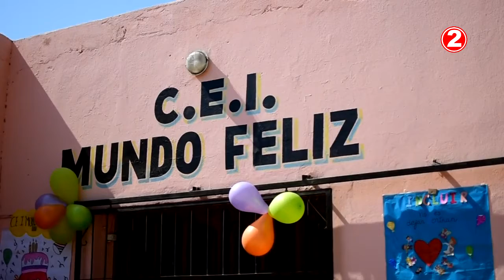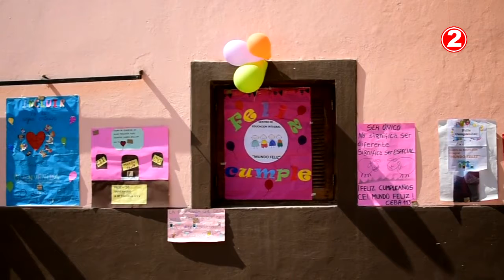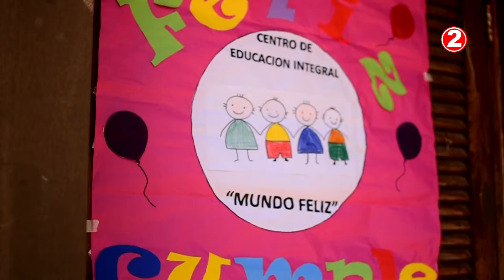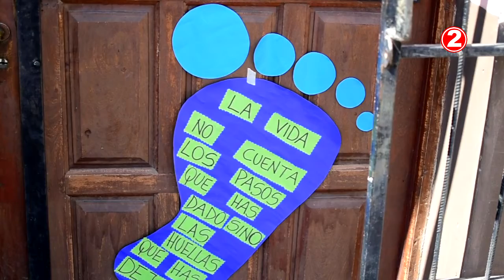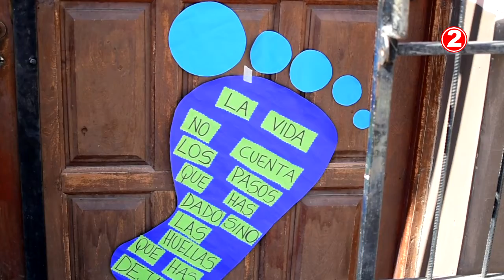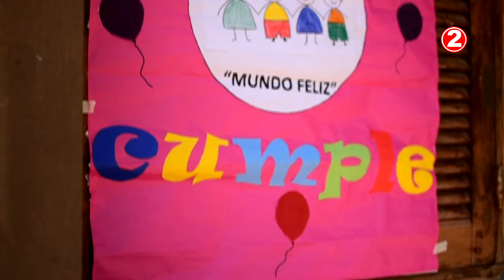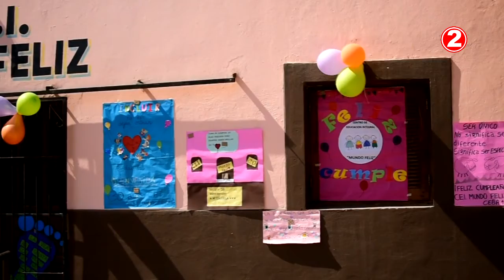Cumpleaños de la escuela especial "Mundo Feliz"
sus directivos nos cuentan como la están pasando en esta época sin clases.